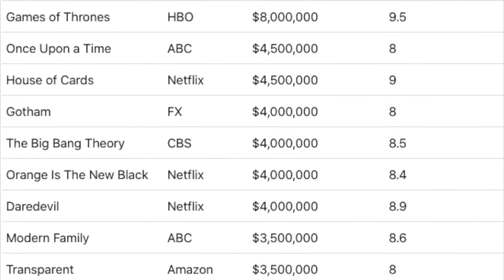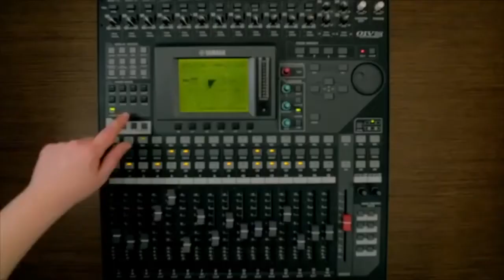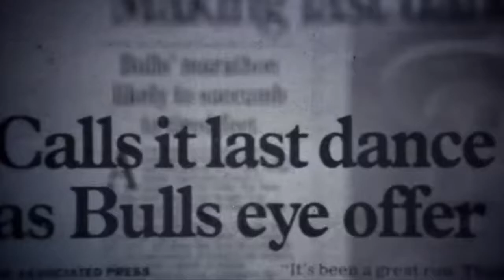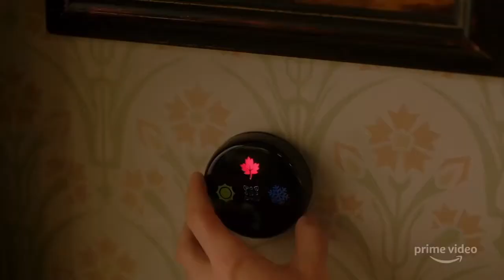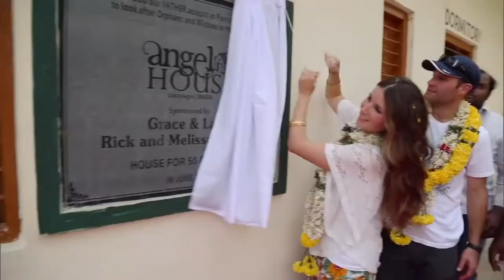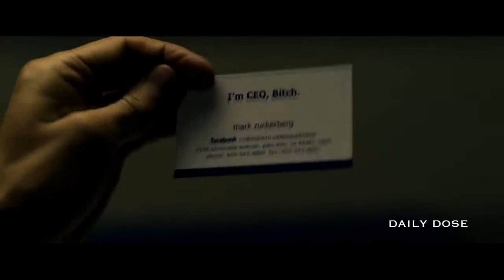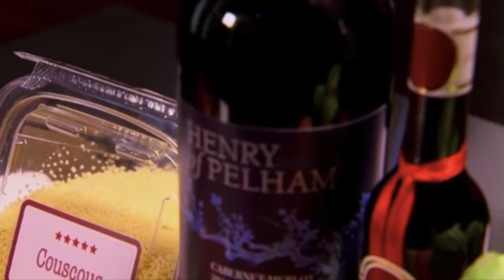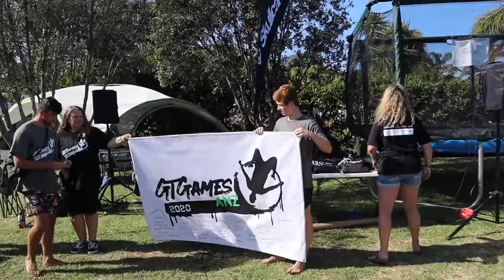The Making of Dragon's Den & TV Insights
This week on The Roe Show, we're thrilled to be joined by TV producer Stuart Coxe, a renowned creative force in unscripted, factual, and original television content in Canada. In our conversation, we delve into the fascinating rise of podcasts, explore the dynamics of the TV industry at large, and uncover the behind-the-scenes story of launching CBC's groundbreaking factual entertainment program, Dragon's Den. Stuart generously shares his entrepreneurial insights into the industry and provides a firsthand account of what it takes to produce top-tier TV shows.

Before founding Antica Productions, Stuart spent 20 years as an award winning producer, director and executive in news and entertainment at the Canadian Broadcasting Corporation (CBC).  Former executive producer of CBC’s The National and Dragons' Den, he helped launch ABC’s Shark Tank and has received multiple CSA, Gemini, CAJ awards and nominations and he was responsible for launching dozens of shows, docs and hit series – and was the recipient of the National Press Photographers Award and an International Emmy.

Since leaving the public broadcaster, Stuart has produced many feature documentaries, created several TV shows and series, and developed different projects for international audiences, including a new format with Mark Burnett (Survivor, The Voice, Shark Tank).